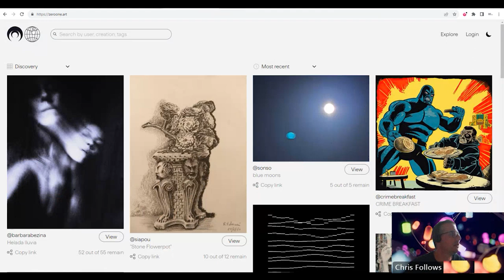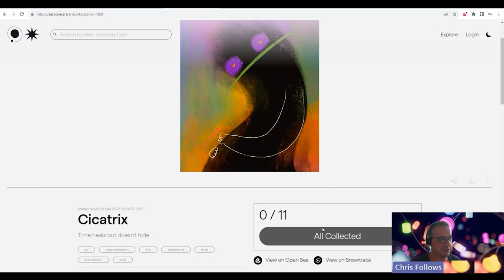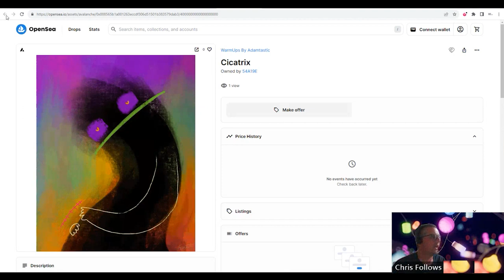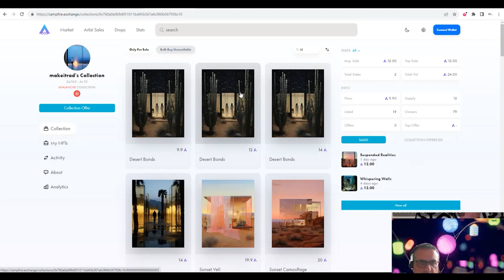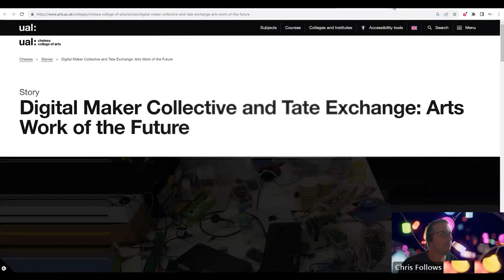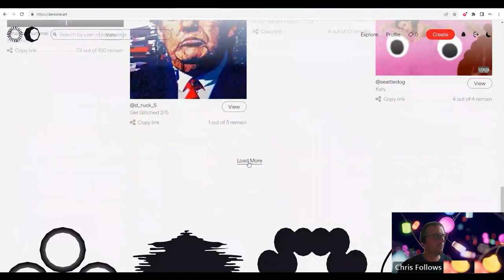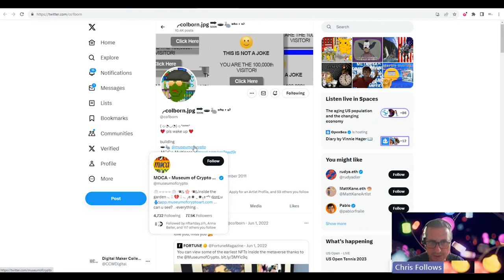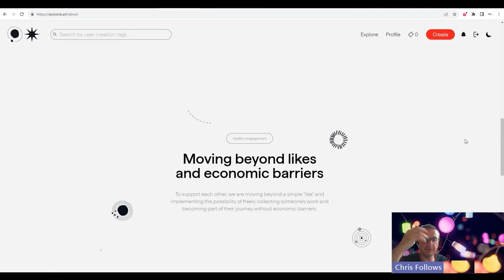Mint & Collect NFTs for free - Intro to Zeroone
Introduction to a new NFT platform called Zeroone.art, where you can easily mint NFTs, share and collect art, all for free.

This is the first part where the DMC take an informal look at Zeroone, following parts include how to mint on zeroone and how to trade on Campfire.

1 - What is this new Zeroone art platform ? -
2 - How to mint and collect NFTs for free on Zeroone -
3 - How to trade Zeroone NFTs on Campfire Exchange -

Session led by Chris Follows - with members of DMC web3 community, Including: Romain Potier, Kristina Thiele, Marta Sron, Jimena Cieza De León, Andrea G Artz, Grace Owolade-Coombes and Philip Spooner

Click on Hexagon in top right
Go to "Experimental". Click this and enable 4337 mode.
Go back to the main page - choose connect to and click "Avalanche" from central top drop down

Visit Chris Follows on Zeroone